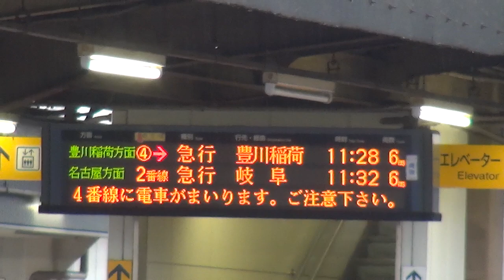雨の中の名鉄国府駅 6500系4連+6000系2連6両編成の11時28分発急行豊川稲荷行き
2016年11月19日（土）撮影。雨の中の名鉄国府駅で撮影した、6500系4連+6000系2連6両編成の11時28分発急行豊川稲荷行きの到着・発車シーンです。